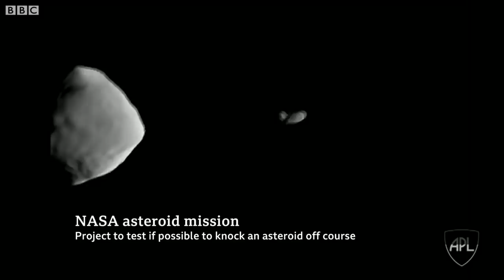Spacecraft launched on mission to smack space rock - BBC News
A spacecraft has launched on a mission to test technology that could one day tip a dangerous asteroid off course.

Nasa's Dart mission wants to see how difficult it would be to stop a huge space rock from colliding with Earth

The spacecraft will crash into an object called Dimorphos to see how much its speed and path can be altered.

If a chunk of cosmic debris measuring a few hundred metres across were to collide with our planet, it could unleash continent-wide devastation.

A Falcon 9 rocket carrying the Dart spacecraft blasted off at 06:20 GMT on Wednesday from Vandenberg Space Force Base in California.